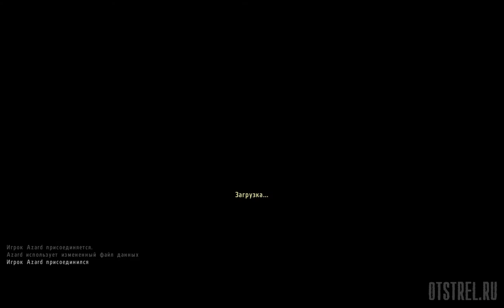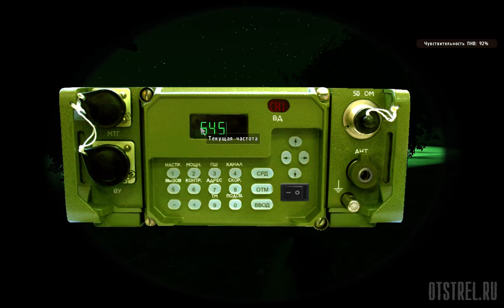Доставка 2 от 24.07.2016 ArmA 2 ACE